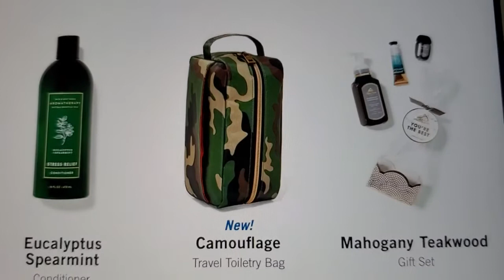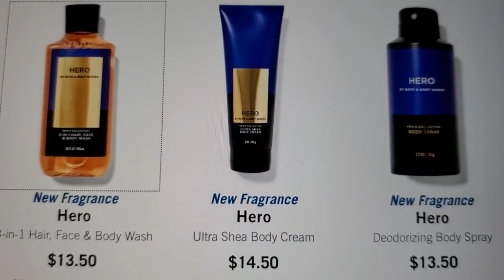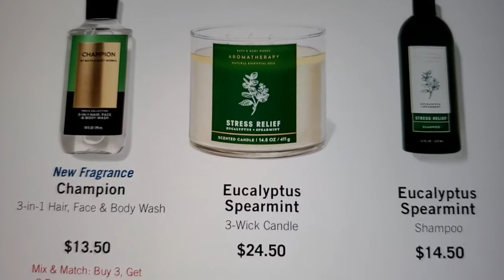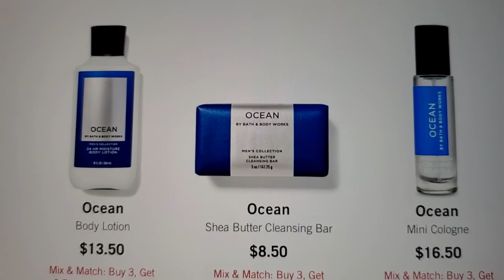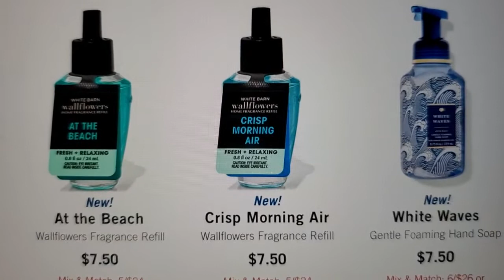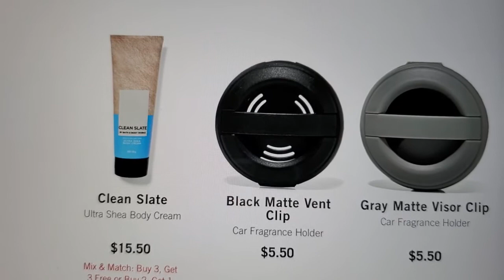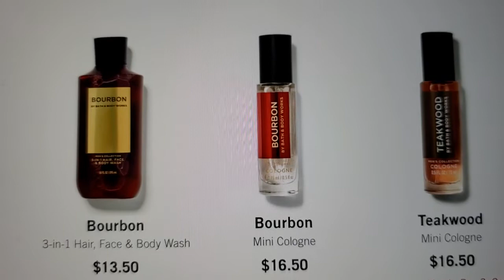Bath and body works select candles and body care for fathers day